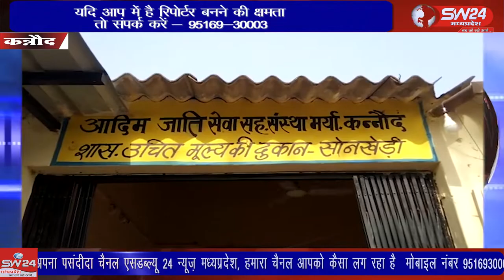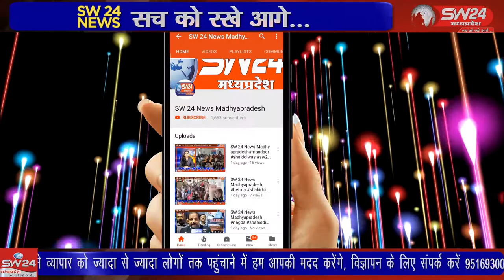पूर्व पार्षद राधेश्याम खत्री के मुख्य अतिथि में मूंग का वितरण किया गया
कन्नौद आदिम जाति सेवा सहकारी संस्था द्वारा सोनखेड़ी के छात्र छात्राओं को पूर्व पार्षद राधेश्याम खत्री के मुख्य अतिथि में मूंग का वितरण किया गया। संस्था के सेल्समैन विवेक तिवारी द्वारा मुख्य अतिथि का साफा बांध तथा पुष्प माला से स्वागत किया गया, कन्नौद से कमल गर्ग की रिपोर्ट